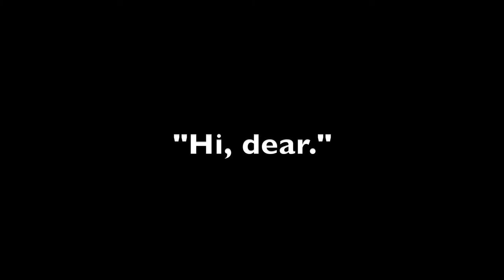Talking African Grey Parrot HD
A bunch of clips of my family's African Grey Parrot, Malik. Shot with a D7000 in low light, handheld, with a high ISO. (Sorry about the low volume.)